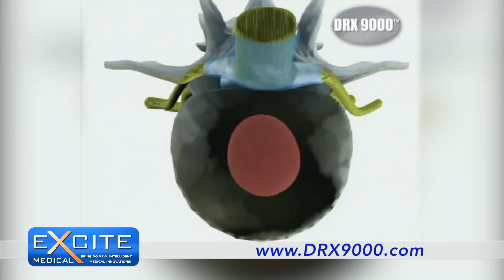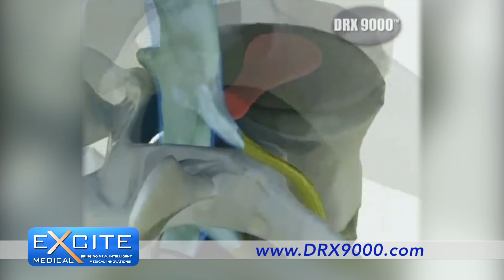DRX9000 Explained by a Neurosurgeon - How does it work? www ExciteMedical com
DRX9000 information in 3 minutes!  How does it work? Explained by a neurosurgeon!  DRX9000 Therapy is for herniated disc, bulging disc, and degenerative disc disease.